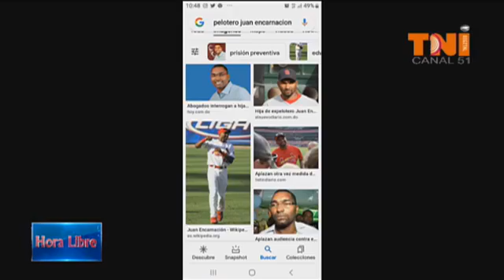Hijastra del pelotero Juan Encarnación dice mi papá es inocente y el me crió y nunca se puso de fres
Hijastra del pelotero Juan Encarnación dice mi papá es inocente y el me crió y nunca se puso de fresco conmigo ni con mis primas que dormían casi todos alla.
Esa mujer es una problemática y avarisiosa que me desbarató mi matrimonio con un hombre excelente y ahora lo quiere destruir dijo la ex esposa  de Juan Encarnación.
Hora Libre con Ramón Nuñez Idel Moro y el Dr. Nemen Nader